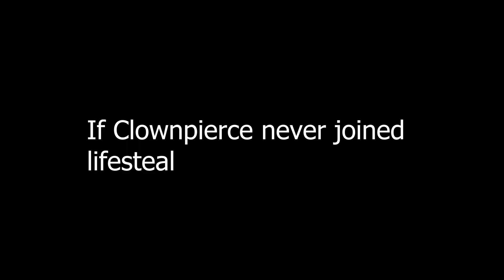If Clownpierce Never Joined Lifesteal...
If ClownPierce never joined Lifesteal, would it still become the deadliest smp?

Not If Mumbo Jumbo survived 100 days, or Lifesteal SMP be like, or even if Grian joined lifesteal or Lifesteal joined hermitcraft. This is if Clownpierce never joined Lifesteal